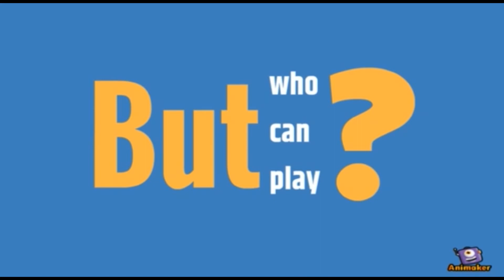KIDS GOT TALENT ROUND 2 AZALEA SRIVASTAVA CONTESTANT NO.1100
Round 2 of Kids Got Talent is Live, Your Child Video is Live on our Official YouTube Channel, Minimum 5000 Views and 100 likes are required to get qualified to Round 3. Once Its completed Please message us with proper screenshot for Round 3.